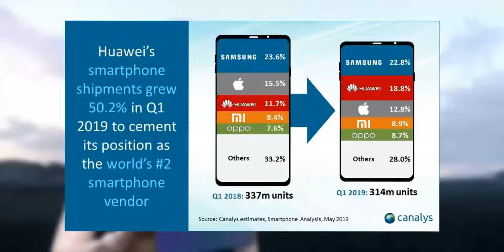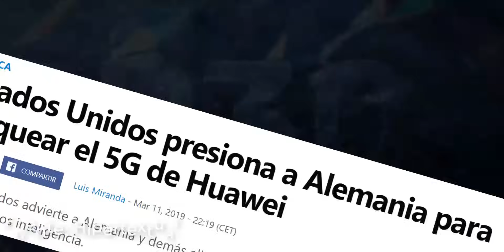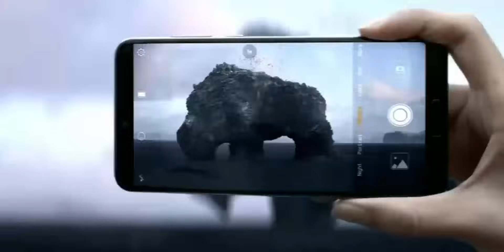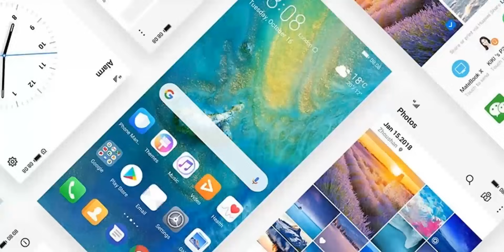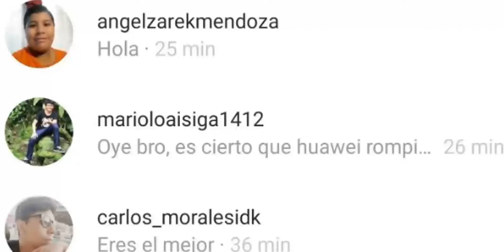¿ESTE ES EL FIN DE HUAWEI? ¿Se quedara Huawei sin Android? Que hará Huawei ahora sin Google?